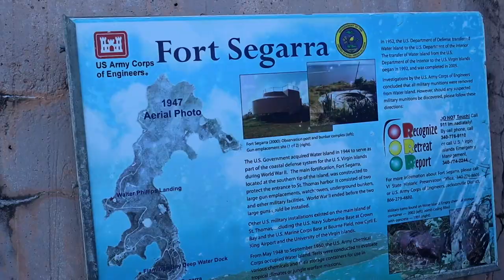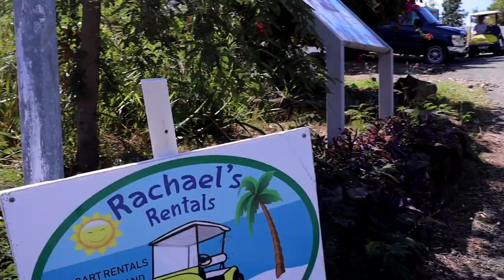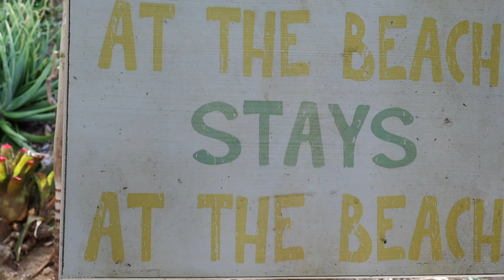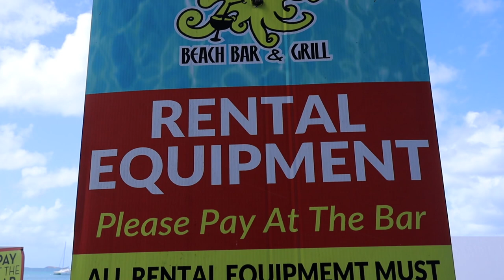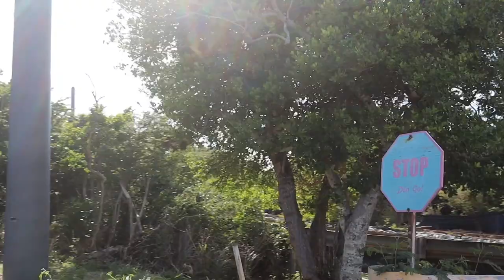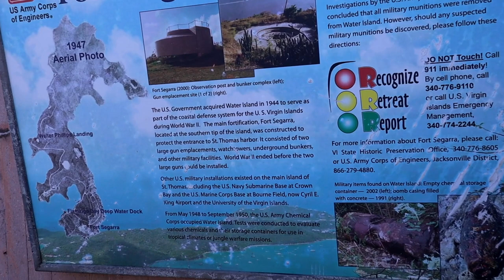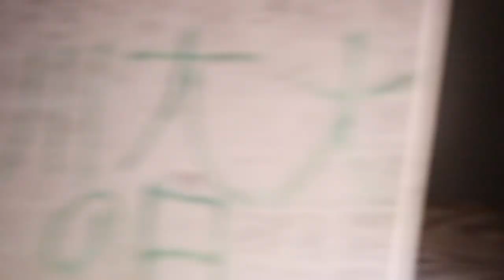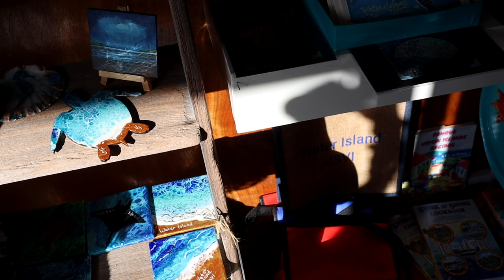HOW TO GET TO WATER ISLAND, USVI | 2024 US VIRGIN ISLANDS TRAVEL GUIDE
How to get to Water Island, USVI

How to take the Ferry From St. Thomas to Water Island

✨ Step 2: Get to Crown Bay Marina. Arrive at least 10 minutes before departure. You are likely heading to the Water Island ferry from the airport, cruise ship dock or your hotel. You can take a taxi, rent a car, or use public transportation. If you are on a cruise ship and docked at the Crown Bay Cruise Ship dock, then you can walk to the Crown Bay Marina to catch the ferry – it’s about a 10 minute walk through the cruise area’s shops and then through the Marina. If you are driving yourself, there are several parking lots at the Marina – most are designated for customers of the shops and restaurant and have time limits; some are for boat owners. The very first lot on the right hand side, when you enter, is typically designated for general use. If in doubt, look at the parking lot signs.

☀️ Step 3: Waiting Area: At Crown Bay Marina, look for Tickles Restaurant; the ferry to Water Island docks right in front of the restaurant. There is no terminal. You can stand next to the ferry boat until the captain indicates it’s time to board. If you are early, you can grab a drink at the restaurant and sit in their outdoor chairs near the ferry until boarding time.

🌴 Step 4: Board and purchase ticket. The captain indicates when it’s time to board; you purchase your ticket from the captain once on board. You can buy one way or round trip. Credit cards are not accepted; cash only.

Step 5: Enjoy the short ride, it’s just 10 minutes. Arrival is at Phillip’s Landing on Water Island. If you are visiting for the day, you are likely headed to Honeymoon Beach, which is a short walk from the ferry dock. If you are staying on Water Island, the representative from your vacation rental will meet you at the ferry. Sometimes there is a small shuttle from one of the vacation rentals that will give people a ride to their destination for a small charge. You can also rent a golf cart and explore on your own.

Current: 1747 ✨

Linked Travel Essentials:

♡ LET’S CONNECT!

♡ CHAPTERS

0:00 Intro
0:45 Parking + Ferry
4:02 Golf cart rental
5:25 Honeymoon Beach tour
11:21 exploring Water Island
15:50 Fort Segarra
23:03 The Crossing art stop